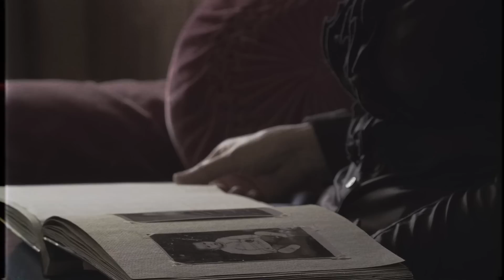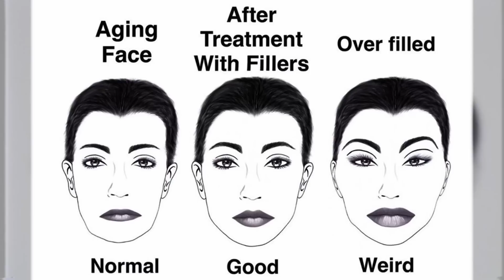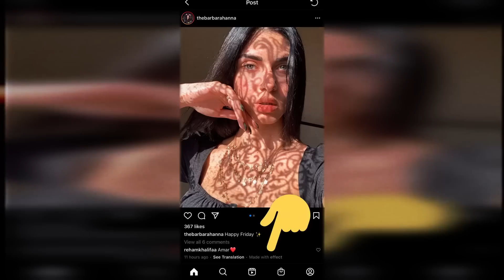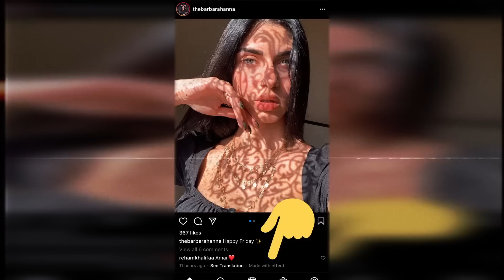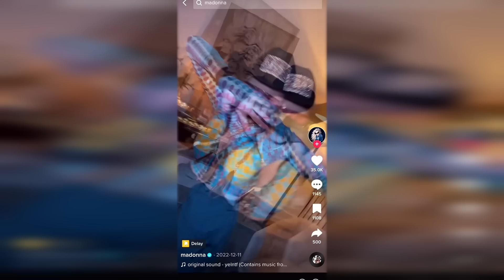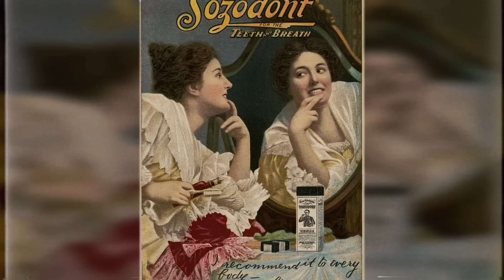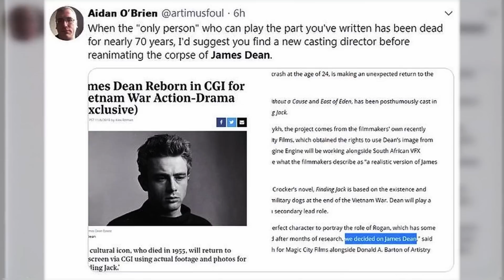Why do people look so much younger today? Reverse aging in Hollywood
Do you ever wonder why celebrities seem to look younger and younger every year? It's not just because they have great plastic surgeons.

There is a new Hollywood secret: reverse aging. Watch this video to find out how it works, and see some of the biggest stars in Hollywood who are using it to stay young!